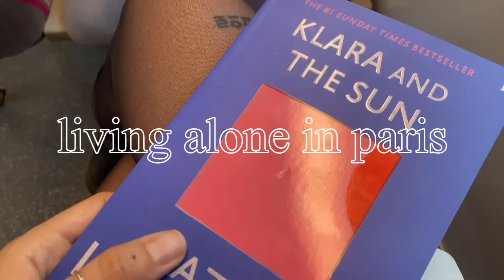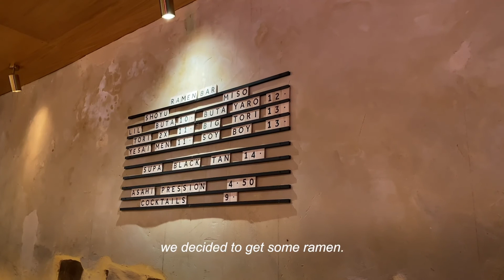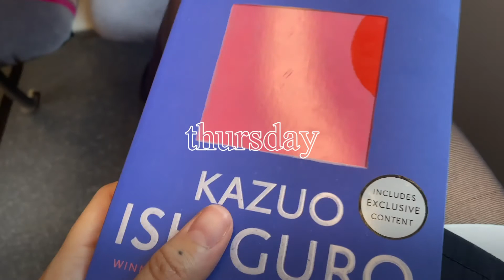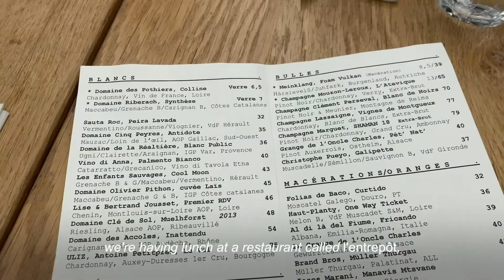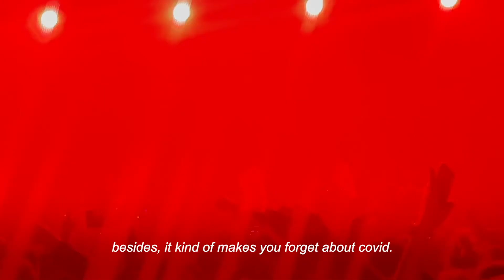weekly vlog in paris | fantastic beasts premiere | eating ramen | going back to work post covid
i'm going back to work after getting covid.
i'm still really tired so i didn't do too much this week!